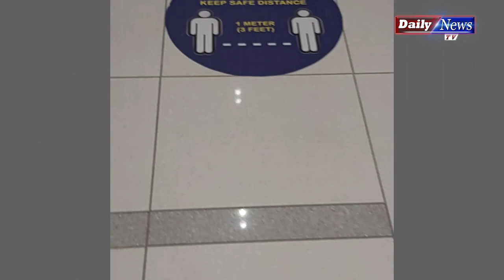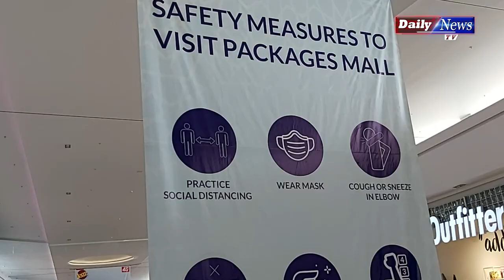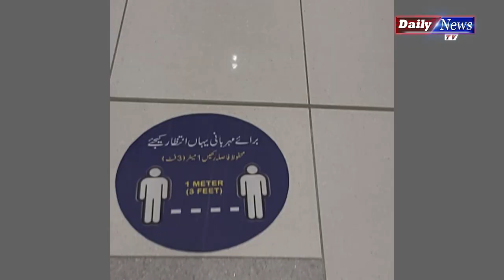Packages Mall Lahore open Before Eid | Must Watch Before Visiting Packages Mall | vlog Packages Mall